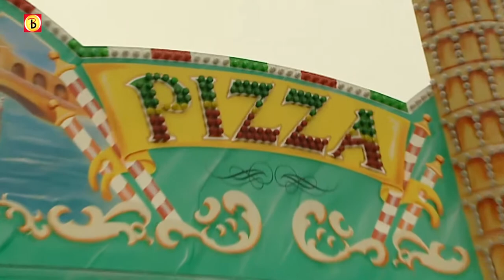"Tilburgse kermis geslaagd ondanks dode"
Wethouder Möller van Tilburg heeft gezegd dat de Tilburgse Kermis dit jaar 'ondanks de dode een geslaagd evenement' was. De kermiswethouder zei dit zondag op de laatste dag van het evenement dat dit jaar meer dan één miljoen bezoekers trok.